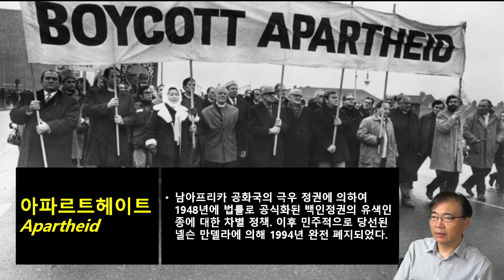막가보 헨렌 세비디: 2023 광주비엔날레 참여작가(2023.6.1)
2023년 5월  22일 월요강좌 중 일부입니다.~~